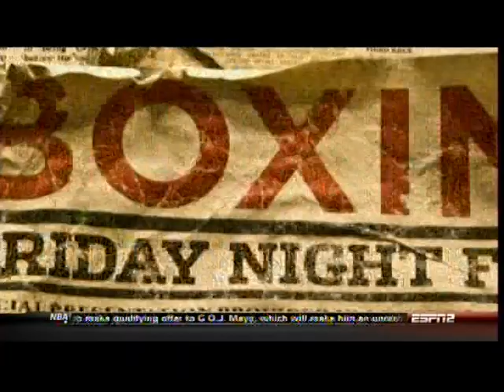Josesito Lopez ringside interview with Teddy Atlas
Josesito Lopez visits June 29th's ESPN2 Friday Night card and sits ringside to talk about his big upset win over Victor Ortiz with Teddy Atlas and Joe Tessitore. Courtesy of ESPN